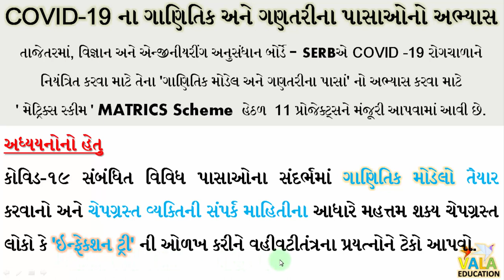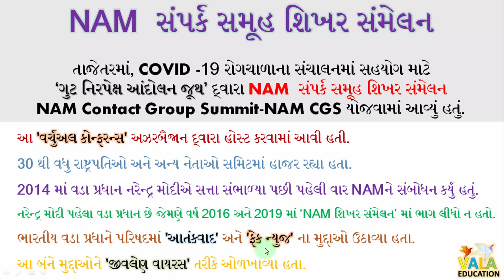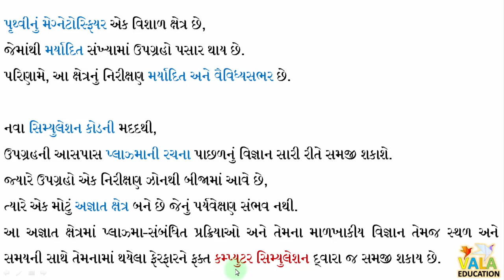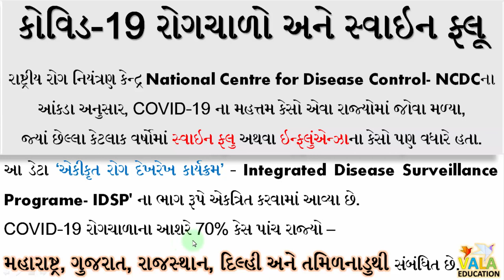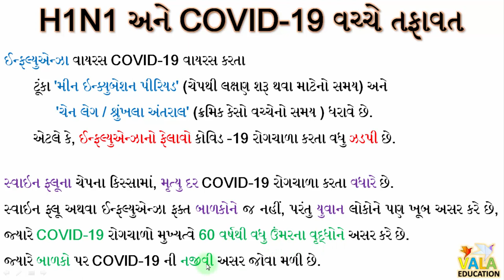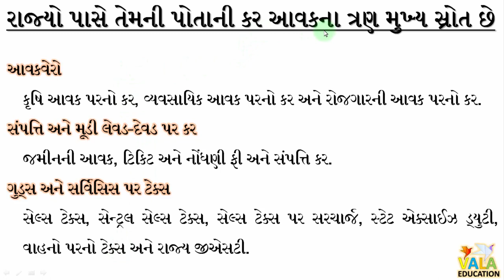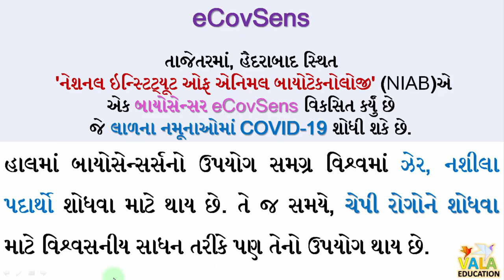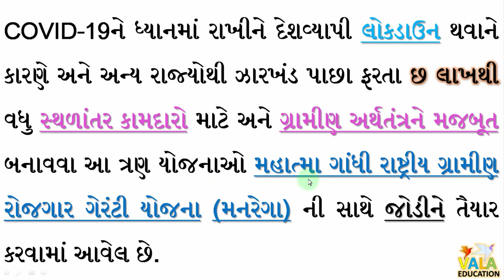7 May 2020 Current Affairs In Gujarati By VALAeducation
Current affairs, in gujarati, 7 may 2020, UPSC, GPSC